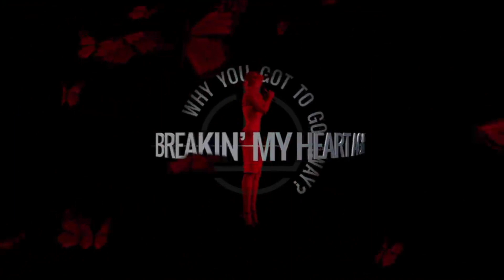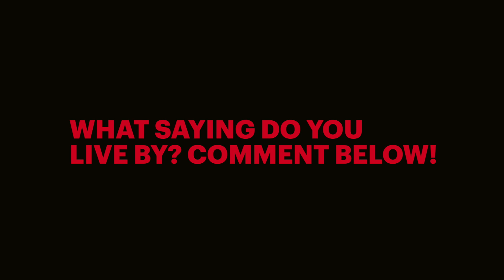JAM & LEWIS - "The Moment You Knew” (Games Episode 2)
EPISODE TWO: On friendship, partnership and shiploads of memories. Tune in hear to more about our time with Prince and Mariah Carey and learn more about why our brotherhood works as well as it does. 🕶️🎶